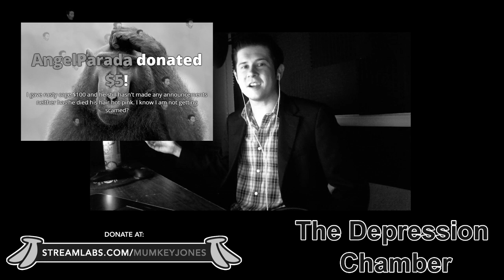[Mumkey Streams] - The Depression Chamber #2